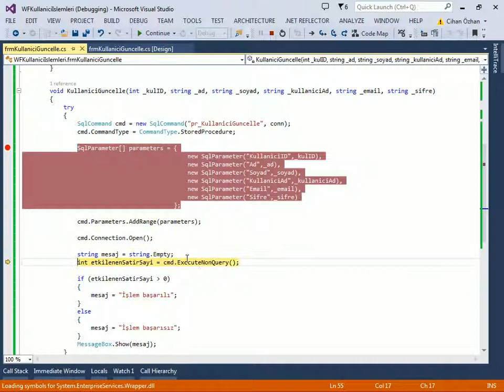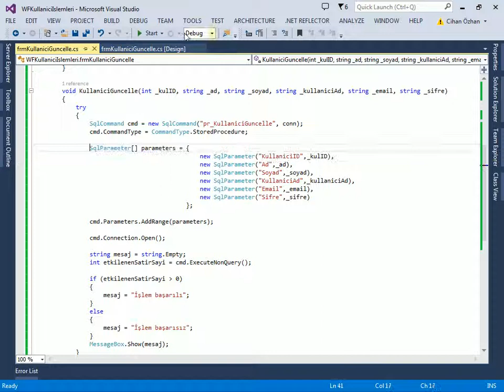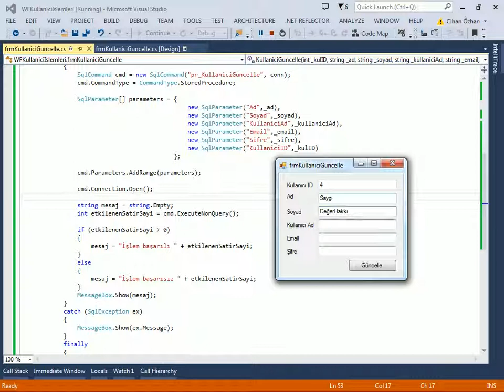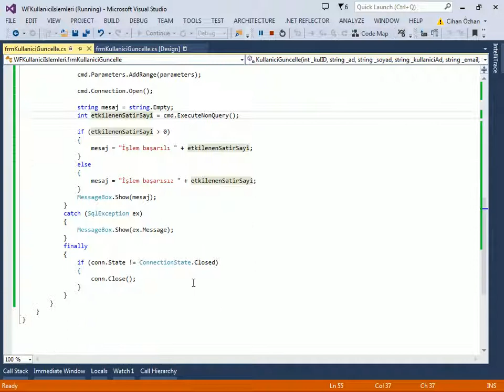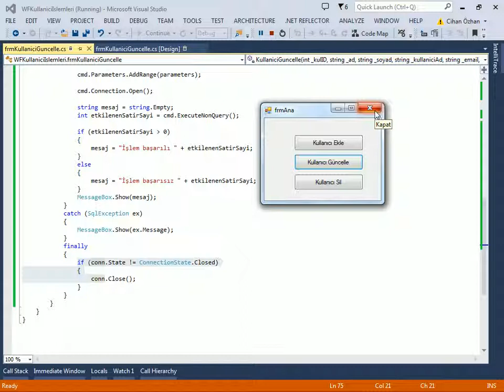C# ile ADONET Connected Mimari - 9